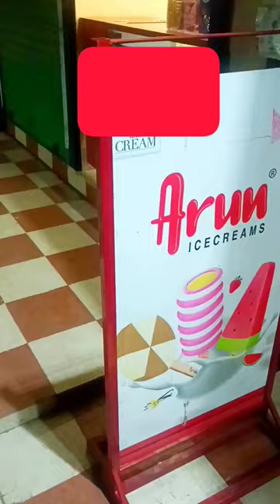Arun Ice Cream @Garia arunicecream kolkatastreetfood Shop no 8B, Mahalaxmi Apartment, New Garia